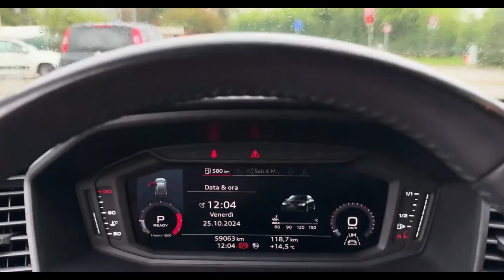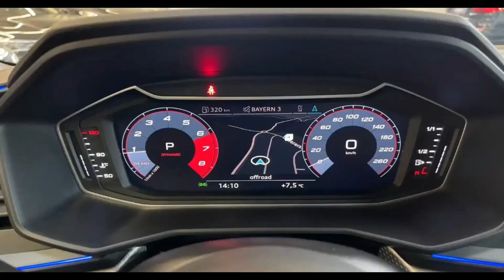Audi A1: A Comprehensive Review of All Generations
Discover the journey of the Audi A1 through its generations! From its stylish debut to its latest innovations, we’ll explore the key features, performance upgrades, and design evolution of this iconic compact car. Whether you're an Audi fan or just curious about one of the most beloved hatchbacks, this video has it all. Let’s dive into the Audi A1's legacy!